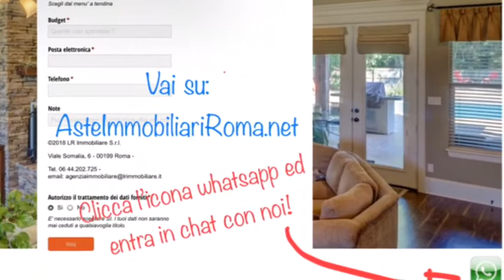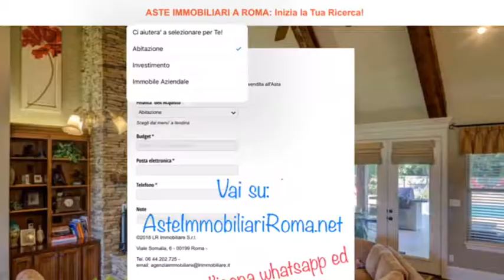CASE ASTE GIUDIZIARIE ROMA: AsteImmobiliariRoma.net